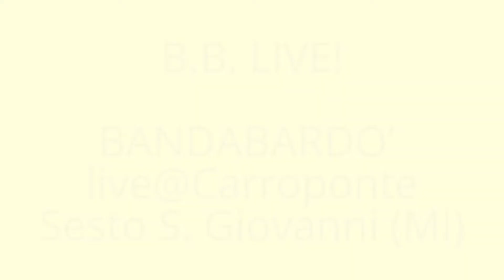B.B. LIVE! - BANDABARDO' live@Carroponte -- 2014, jul. 18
L'IMPROBABILE tour -
live@Carroponte -
2014 jul. 18 --